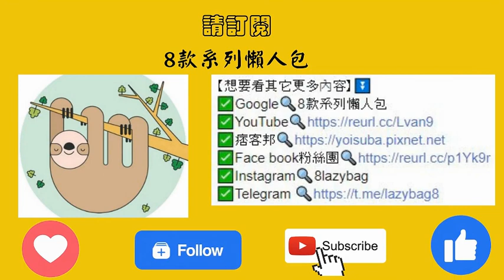【2022最新】八大羅技鍵盤推薦排行榜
如果需要添購新的鍵盤，提供保固的「羅技鍵盤」相信會是許多人的心頭好。除了 Unifying接收器和大按鍵操作方便，對於在家工作或使用筆電的人來說，能夠一次入手鍵盤滑鼠組也是其販售魅力。另外，隨著 iPad使用者越來越多，哪些品項適合搭配平板工作，想必也成為讀者們迫切知道的問題。

為了從廣大商品中挑選出最適合的一款，希望大家能夠更清楚掌握自己的需求，並順利購入合意的款式！

1.羅技Logitech
K780 跨平台無線藍牙鍵盤
全系統適用，多工切換只須簡單一鍵

2.羅技Logitech
COMBO TOUCH
專為 iPad打造，完善兼顧防護與輸入功能

3.羅技Logitech
MK295 無線靜音鍵盤滑鼠組
獨家降噪技術，帶來極致安靜體驗

4.羅技Logitech
K580 超薄跨平台藍牙鍵盤
纖薄機身搭配手機立架，精簡桌面空間

5.羅技Logitech
MX Keys Mini 智能無線鍵盤
適合 Mac使用者，高速充電提升工作效率

6.羅技Logitech
G512 RGB機械式電競鍵盤
專業 GX機械按鍵軸，職業電競玩家首選

7.羅技Logitech
MK345 無線鍵盤滑鼠組
手托設計賦予整天使用的舒適感

8.羅技Logitech
G913 無線機械式電競鍵盤
配備 LIGHTSPEED無線技術，遊玩效能再升級